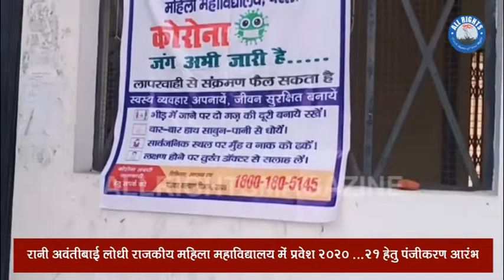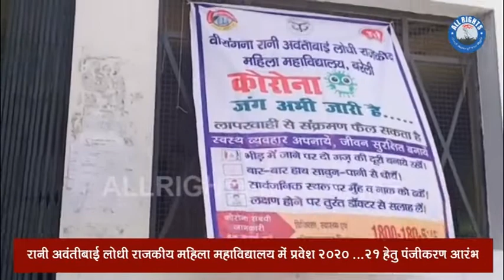वीरांगना रानी अवंतीबाई लोधी राजकीय महिला महाविद्यालय में प्रवेश 2020 ...21 हेतु पंजीकरण आरंभ